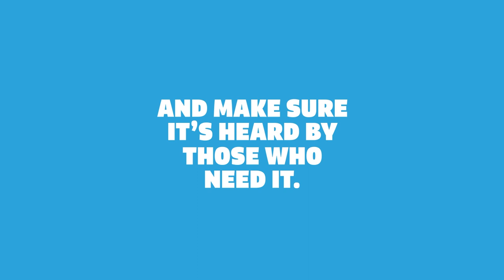The Duke of Cambridge and Gareth Southgate talk mental health and football | Heads Up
The Royal Foundation's Heads Up harnessed the power and influence of football to change the conversation on mental health. Through the Heads Up SoundOfSupport series, we will keep breaking the silence around mental health – showing that talking about how we feel and what we’re going through is more important than ever, and encouraging everyone everywhere to make their support heard by those who need it.

The Duke of Cambridge and England manager Gareth Southgate talk mental health in the final episode of our SoundOfSupport series. Gareth shares his experiences of overcoming challenges in his career and his personal life, which impacted his mental health, and together they reflect on the effects of the pandemic on the nation’s mental wellbeing, and the role football can play in encouraging more people to seek support.